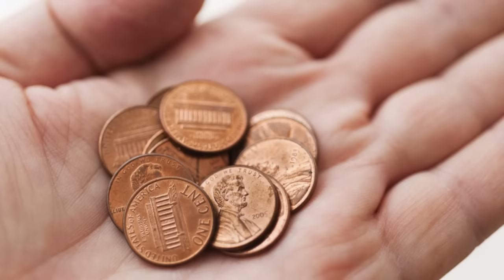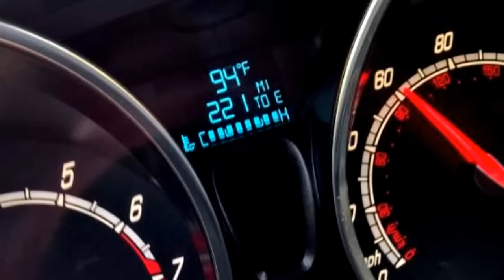Los 5 Autos Nuevos Mas Defectuosos (2016) *CarsLatino*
En este vídeo hablaremos de los automóviles con mayor reporte de fallas. si bien la encuesta fue realizada en USA por Consumer Reports, todos estos autos se venden en nuestro país.
vídeo #1

mira nuestros otros vídeos aquí!!